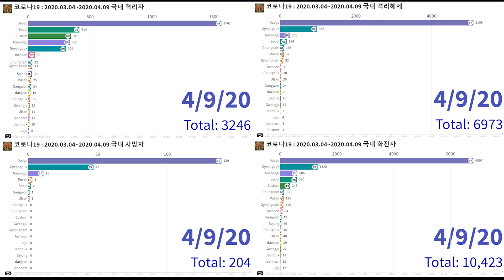COVID-19 korea region 20200304~20200409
국내 코로나19 지역
확진자, 격리자, 격리해제, 사망자 분포
2020.3.4~2020.4.9 까지

음악 : Amazing Grace

COVID-19
코로나 그래프